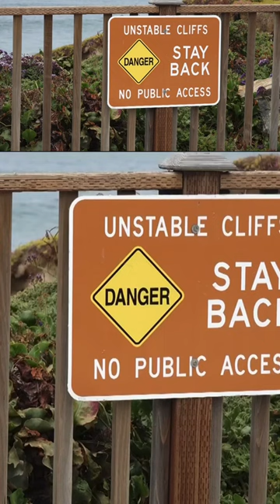Ocean Beach residents want San Diego officials to take responsibility for an eroding cliff.